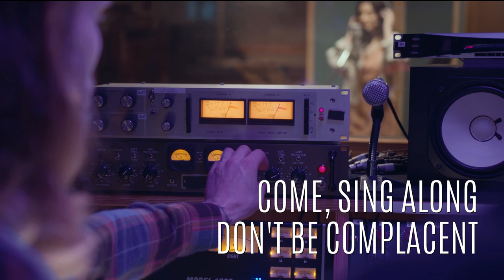Mark Janicello - "Ring The Alarm" from "The Finellis Movie" The Award-Winning New Comedy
"The Finellis Movie" is now streaming on Roku and lots of your favorite streaming services.  To celebrate, here's a lyric video for one of the great songs written by Ulf Weidmann and Mark Janicello for the film, "Ring The Alarm."   Tony Finelli has to audition for Zaza in the musical La Cage Aux Folles.  He goes in drag to the audition and sings this amazing melody.  Enjoy